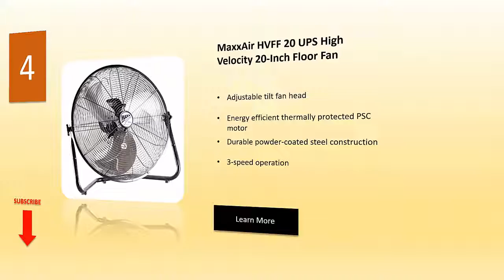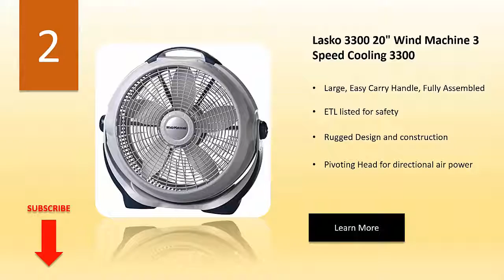Best 5 Floor Fans Review | Floor Fans Wikiitems.com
In this video, we have tried to find the best products based on the customer experience and durability with the best quality. We agree that some of the product may be not eligible to you as perfect to be best.

Best 5 Floor Fans Review | Floor Fans Wikiitems.com is all about the currently used Floor Fans and picked from Amazon, ebay clikbank and from other sources. As these Floor Fans are present to make any shopping on these sites. In most of the cases these Floor Fans and the Best 5 Floor Fans Review | Floor Fans Wikiitems.com may be different depending the global market places.

The qualities of the Floor Fans
1. Durable in all weather.
2. Useable by almost everyone
3. Mostly cost effective in purchase
4. Long lasting utilization
5. Best in ROI
6. Very crafty in manufacturing
7. Color variation is available (depends)
8. Performance in checked to high level (depend)
Best 5 Floor Fans Review | Floor Fans Wikiitems.com contains only 5 best Floor Fans short detail with some mention worthy points to this video best. We do some research on make it best and equally judge to create the best review on any product.  Before taking any decision to purchase any product we are requesting you to have a look on the